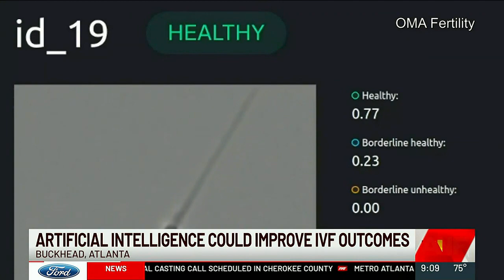Artificial intelligence technology may help improve IVF outcomes